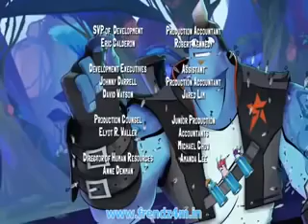Slugterra Episode 32 -The Thrill of the Game [HD]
Slugterra

Episode 32 -The Thrill of the Game [HD]

Our heroes are lured into an elaborate game by a twisted villain calling himself the Game Master. The Shane Gang must use every bit of skill they have to pass each level, but there is a devious twist: every slug they fire is captured, with the promise that they’ll see them again only if they manage to make it to the end. That’s becoming all the more difficult with fewer and fewer slugs…

Slugterra logo picture.png
Slugterra Show Title Logo
Genre Action-Adventure
Sci-Fi
Created by Asaph Fipke
Developed by Asaph Fipke
Chuck Johnson
Written by Asaph Fipke
Todd Garfield
Ken Pontac
Rob Hoegee
Scott Sonneborn
Directed by Johnny Darrell
Sebastian Brodin
Blair Simmons
Daniel Ife
Clint Butler
Voices of Sam Vincent
Andrew Francis
Lee Tockar
Shannon Chan-Kent
Mark Oliver
Brian Drummond
Composer(s) Brian Carson
No. of episodes 63 (5 movies & 48 episodes) (list of episodes)
Production
Executive producer(s) Asaph Fipke
Chuck Johnson
Ken Faier
Rob Hoegee
Producer(s) Asaph Fipke
Location(s) British Columbia, Canada
Running time 22 minutes
Production company(s) Nerd Corps Entertainment
DHX Media
Distributor Family Channel
Shout! Factory
Release
Original network Family Chrgd
Disney XD
Original release September 3, 2012 – October 25, 2016
External links
Slugterra is a Canadian animated television series created by Asaph Fipke. The series was produced by the Canadian animation studio Nerd Corps Entertainment, a subsidiary of DHX Media. It premiered on Family Chrgd (formerly Disney XD (Canada)) on September 3, 2012 and began broadcasts in the United States the following month.

Since the series' debut, three seasons were broadcast with exactly 13 episodes each, followed by several specials and movies. In September 2014, a fourth season with 13 episodes was announced which includes a fourth movie, Eastern Caverns, which had a theatrical release during August 2015 in Canada[1] and later began airing on TV in Canada as four separate episodes starting January 17, 2016. Season 4 aired from January to April 2016. A fifth movie, Into the Shadows, was released theatrically in August 2016 in Canada, and later began airing on TV in Canada as four separate episodes in October 2016. Since then, there haven't been any upcoming episodes or specials announced; at this point, it is unclear if the series is on hiatus or cancelled.

Several products tied to the series have been released, including action figures and video games.

thankyou guyzz